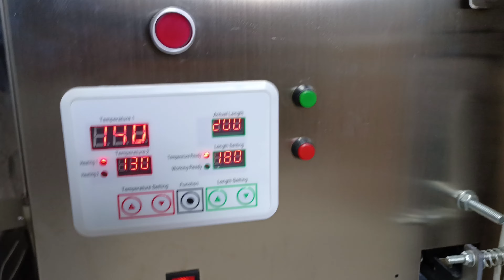Automatic Pouch Packing Machine 10g To 1Kg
Fully automatic pouch packing machine 10g to 1kg Model, FZL1000 MODEL WITH SS BOSY, automatic weighing packing machine, can packing Granules, dry fruits, grocery items, tea, sugar,namkeen, tablets and many more items more details please contact us